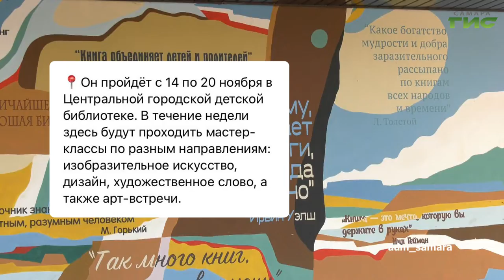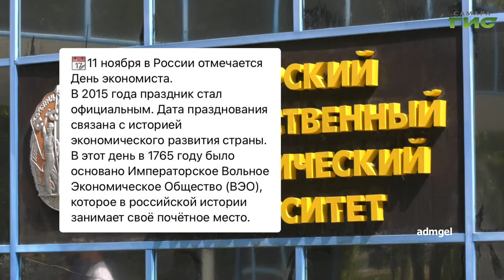О чем пишут в самарских Telegram-каналах